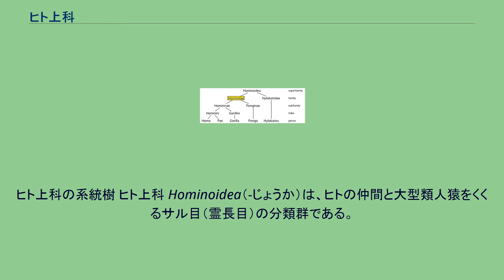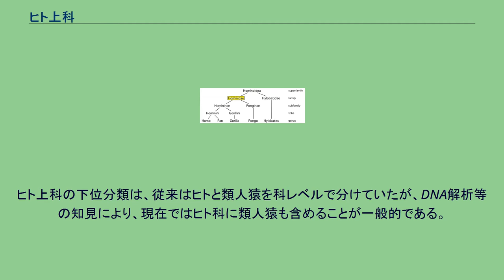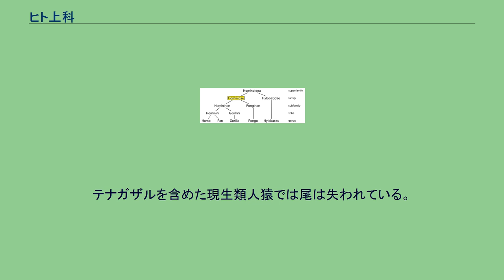ヒト上科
ヒト上科の系統樹 ヒト上科 Hominoidea（-じょうか）は、ヒトの仲間と大型類人猿をくくるサル目（霊長目）の分類群である。
ヒト上科にはヒト科（ヒト科 ：ヒト、チンパンジー、ゴリラ、オランウータンが含まれる）とテナガザル科が含まれる。
ヒト上科の下位分類は、従来はヒトと類人猿を科レベルで分けていたが、DNA解析等の知見により、現在ではヒト科に類人猿も含めることが一般的である。
狭鼻猿類であるヒト上科がオナガザル上科から分岐したのは、2800万年から2400万年前頃であると推定されている。
5種のヒト上科（テナガザル、オランウータン、チンパンジー、ゴリラ、ヒト）の肝臓から尿酸オキシダーゼ活性は検出されなかったが、ヒト上科以外の旧世界のサルと新世界のサルでは尿酸オキシダーゼ活性が検出された。
ヒト上科の共通の祖先が旧世界のサルから分枝した際に、尿酸オキシダーゼ活性が消失したものと推定される。
尿酸オキシダーゼ活性の消失の意味付けは、尿酸が直鼻猿で合成能が失われたビタミンCの抗酸化物質としての部分的な代用となるためである。
しかし、ヒトを含むヒト上科では、尿酸オキシダーゼ活性の消失により難溶性物質である尿酸をより無害なアラントインに分解できなくなり、尿酸が体内に蓄積すると結晶化して関節に析出すると痛風発作を誘発することとなる。
テナガザルを含めた現生類人猿では尾は失われている。